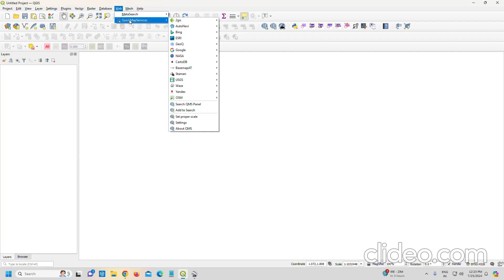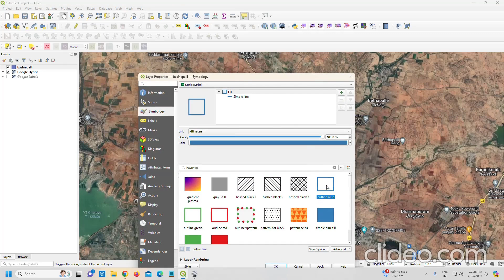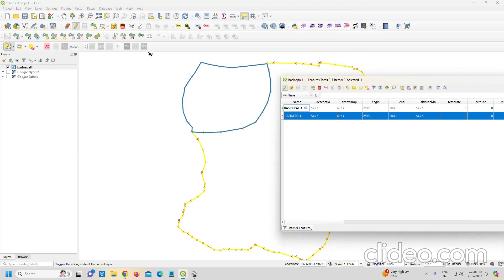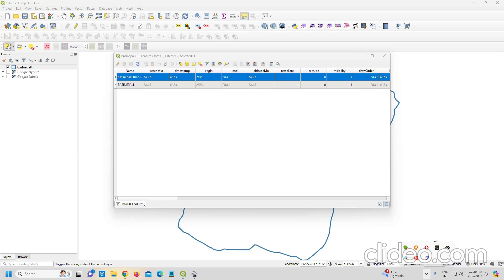Boundary Splitting in QGIS 01